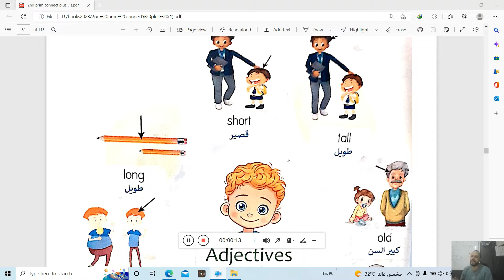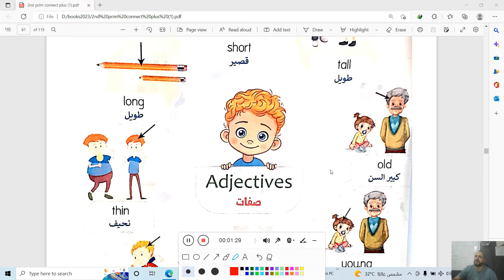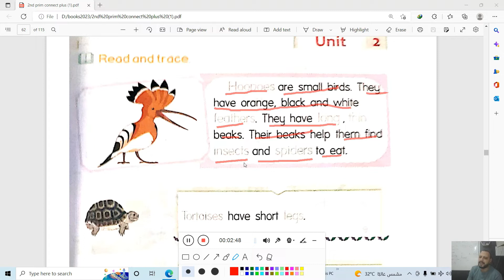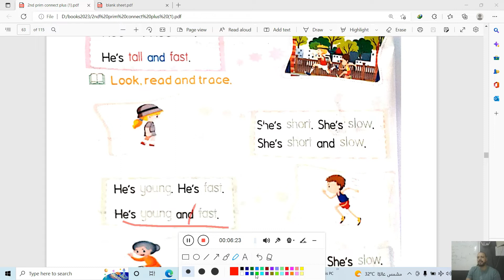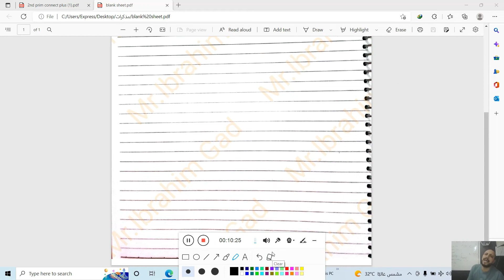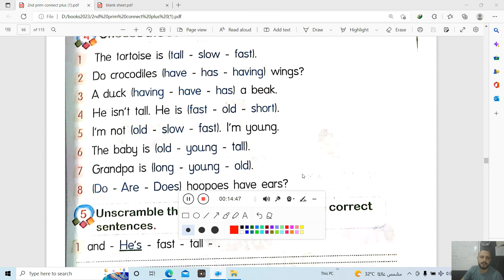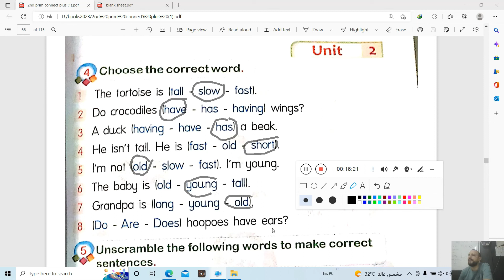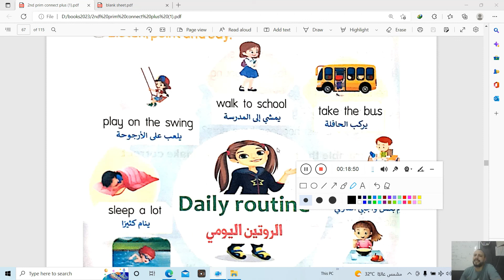شرح منهج كونكت بلس الوحدة الثانية الدرس الثاني والثالث الصف الثاني الإبتدائي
Gp6rkxWEXlk5oRWmuFsy81uvh
المستوس السابع من كورس اللغه الانجليزيه مع مستر جاد
بلاس كورس_انجليزي #